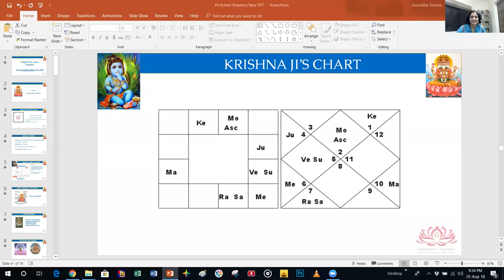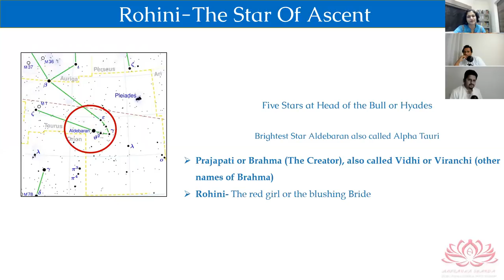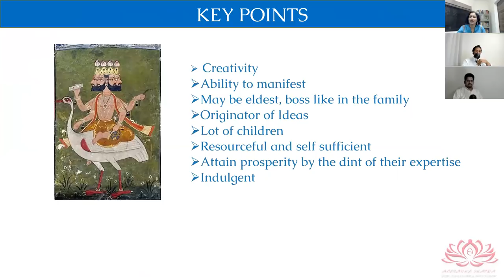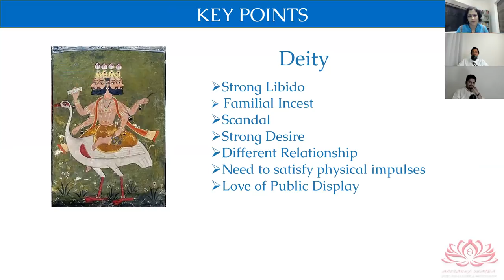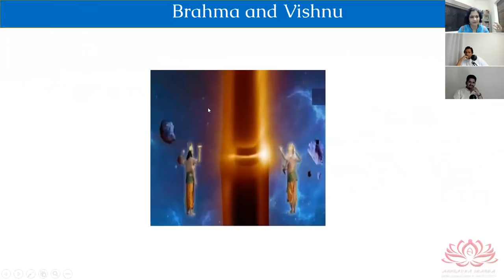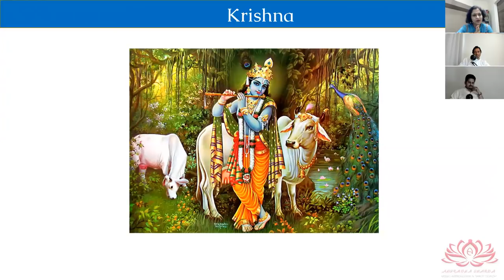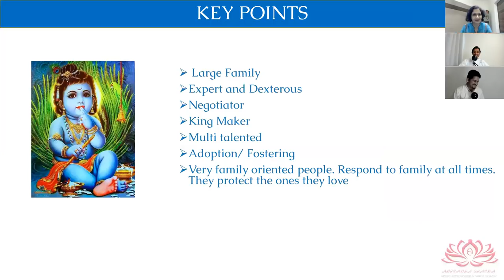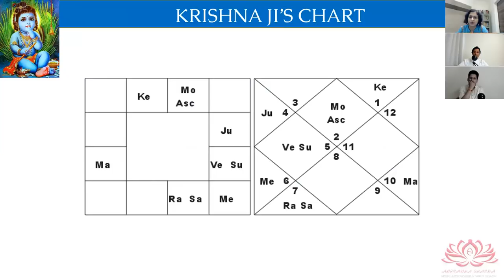JANMASHTAMI SPECIAL - ROHINI NAKSHATRA - WITH ANURADHA JI & NITIN JI - PART 1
We discuss JANMASHTAMI SPECIAL - ROHINI NAKSHATRA - WITH ANURADHA JI & NITIN JI -  PART 1.